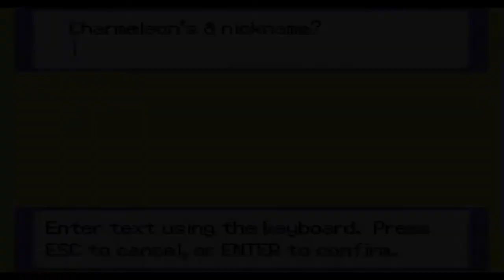Let's Play Pokemon Zeta p46: Route 310